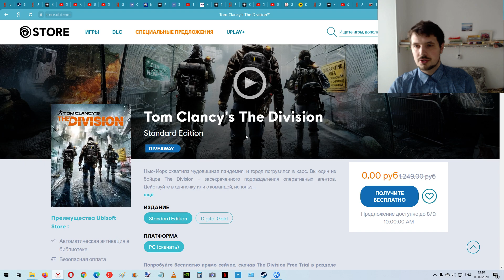Ubisoft раздаёт БЕСПЛАТНО Tom Clancy's the Division